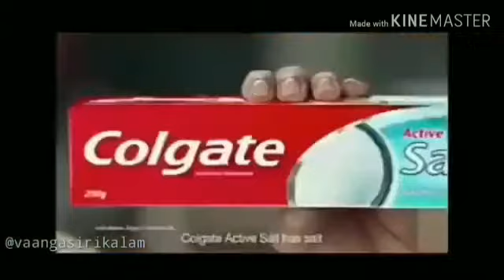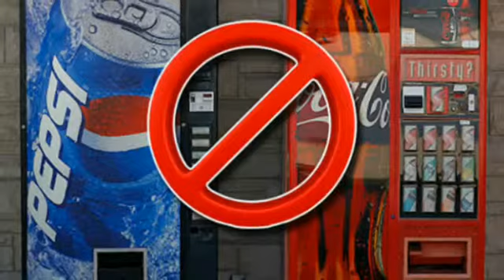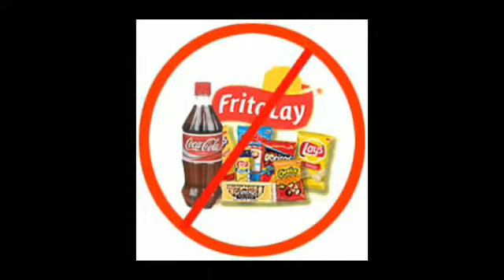Advertisement With Reality|SS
Think and do